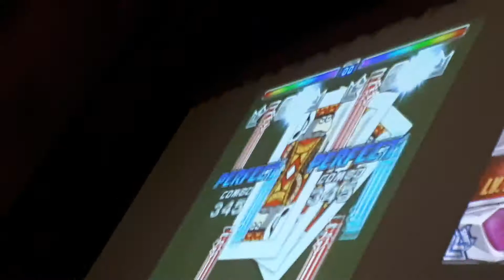PIU PRIME 2 2018- Sury (pierde) vs Zhara (gana)- Sorceress Elise S21 - Nacio. Mexico 2018 -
PIU PRIME 2 2018- Sury (pierde) vs Zhara (gana)- Sorceress  S21 - Nacio. Mexico 2018 -